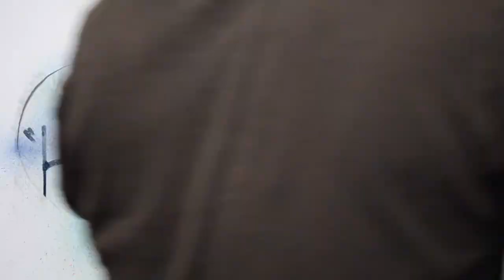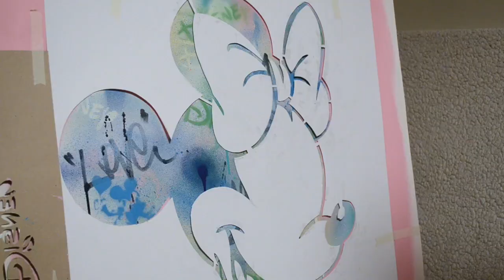STENCIL ART PAINTING - TIME-LAPSE - Painting Minnie Mouse with Montana water based colors.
Stencil art painting with spray paint and markers on canvas with a little help from my dog Albus.
Time-lapse of Minnie mouse with Montana water based colors.